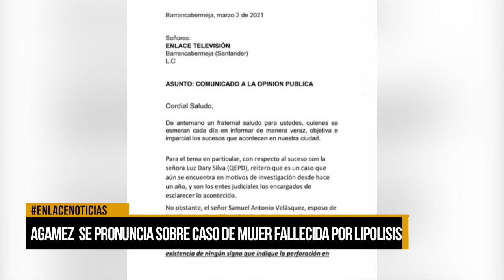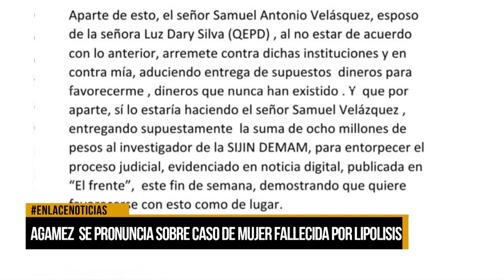Médico Gabriel Agamez se pronuncia sobre caso de mujer fallecida por Lipolisis